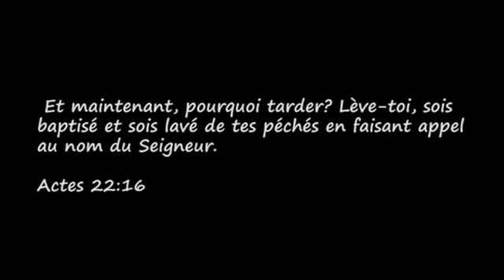Baptême du 31 Janvier 2021 à L'Eglise Colonne de Feu